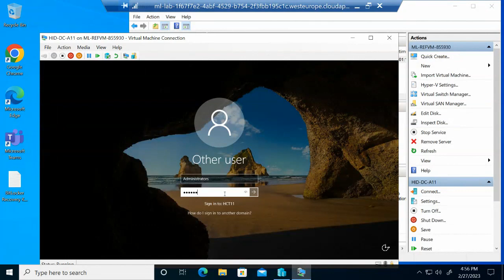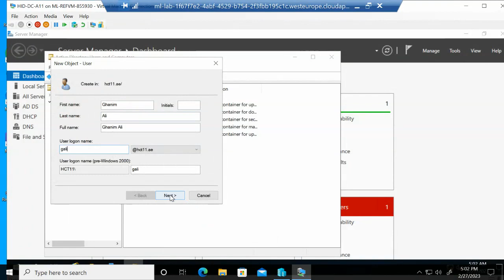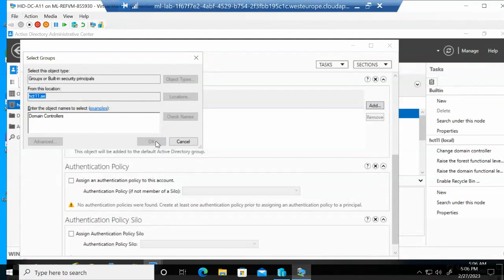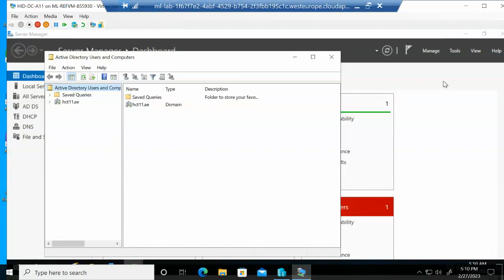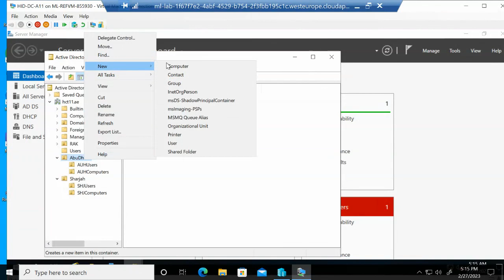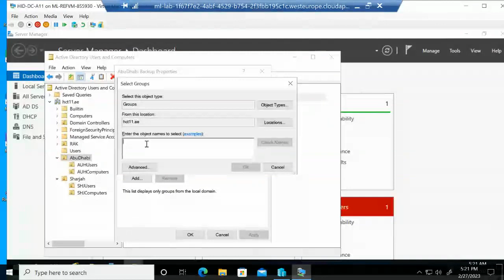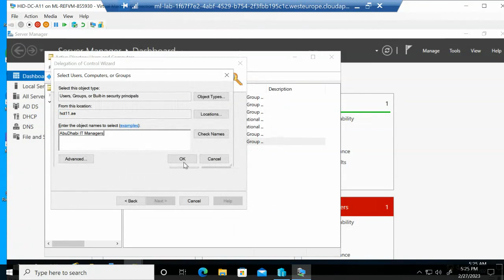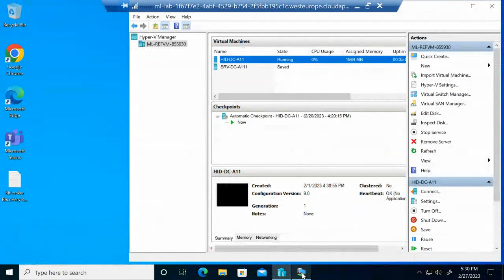ASC tutorial session- CREATING AND MANAGING ACTIVE DIRECTORY USERS AND COMPUTERS